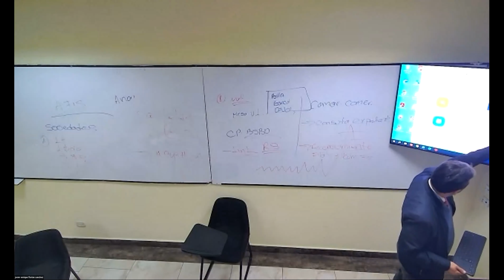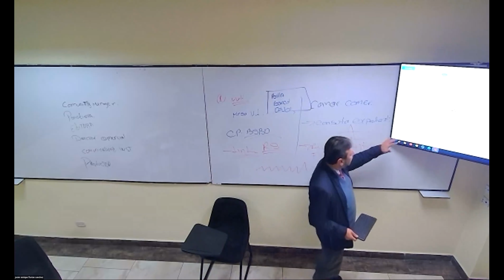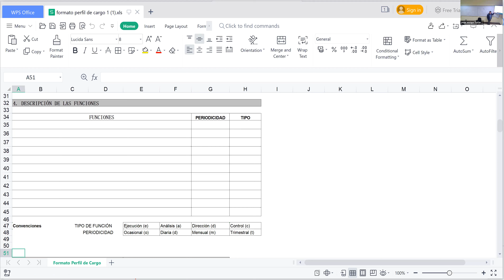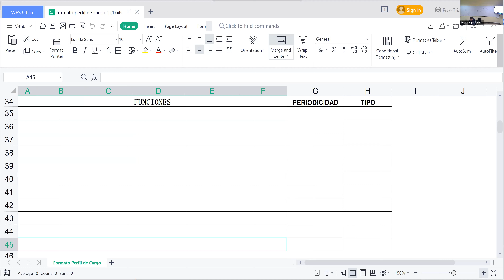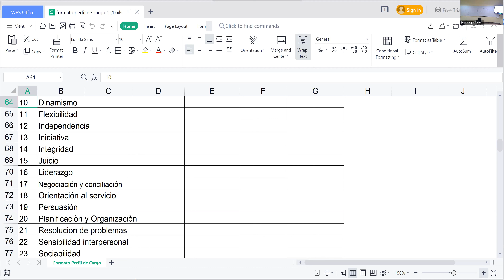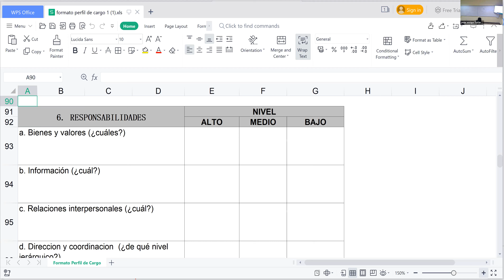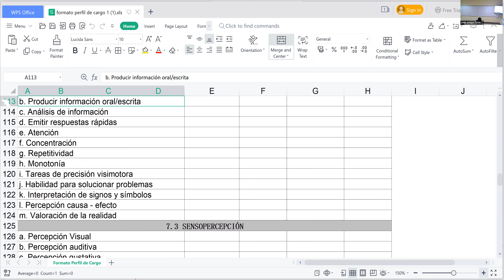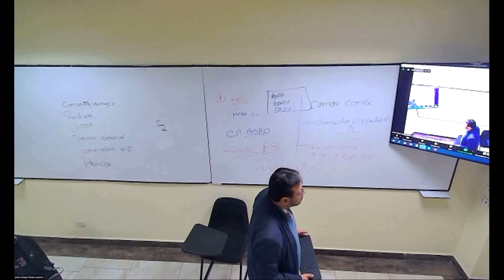Video Clase THCS 27 07 23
Objetivos y Metas Comportamiento
Organizacional